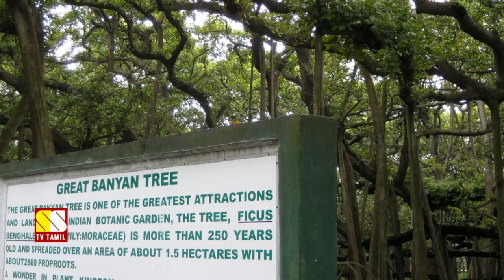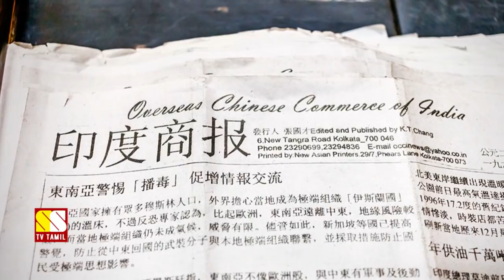கொல்கத்தா பற்றிய 15 அசர வைக்கும் உண்மைகள்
This video is narrates 15 unbelievable facts about Kolkatta